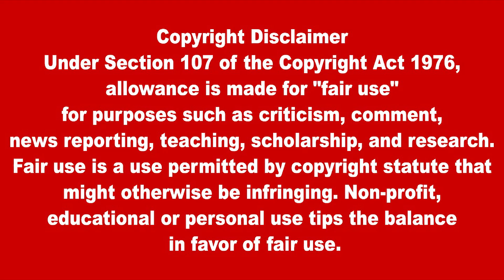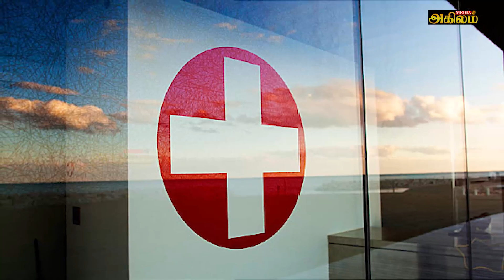இன்றைய தலைப்புச் செய்திகள் 14.04.2022|Today Hedlines News